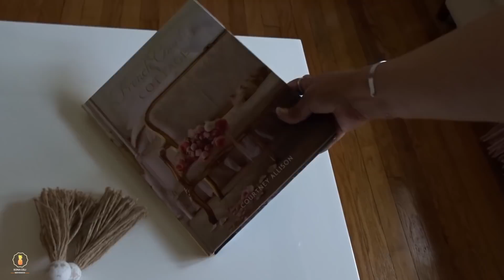NUEVAS ideas PARA decorar LA sala COMEDOR🌸DECORACIONES con COJINES floreados🌸decoraciónverano2021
Hola! Amigos feliz viernes gracias por estar aqui en un video más, el dia de hoy les comparto una idea nueva para decorar la sala comedor con cojines floreados, siempre esperando que sea de su agrado. Dios los bendiga y los espero en un próximo video hasta pronto🙏❤️